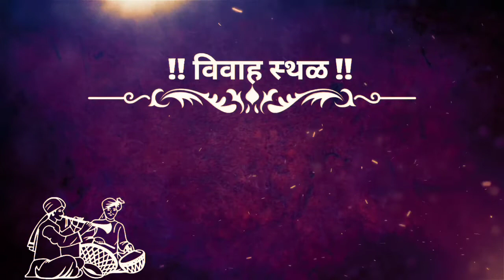स्नेह निमंत्रण 2 ...... S.M मराठी